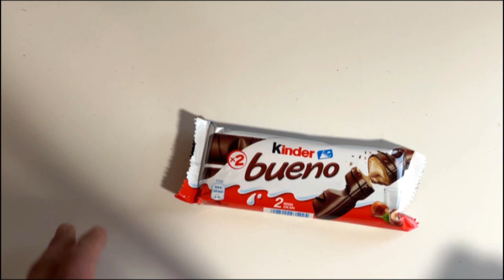My New Favorite Chocolatebar (kinder bueno) - Taste test